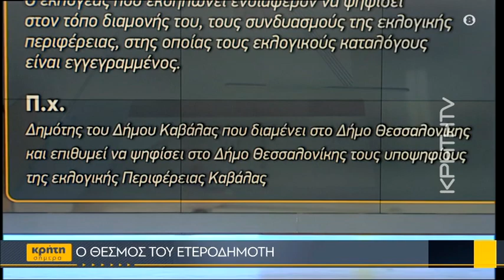Η «κάθοδος» των ψηφοφόρων